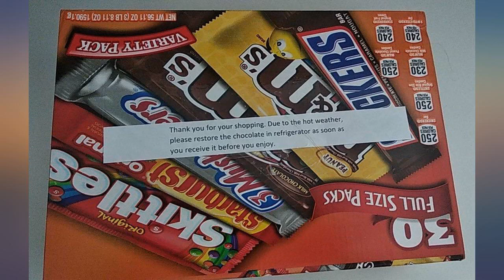M&M'S, SNICKERS, 3 MUSKETEERS, SKITTLES & STARBURST Variety Pack Full Size Bulk review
M&M'S, SNICKERS, 3 MUSKETEERS, SKITTLES & STARBURST Variety Pack Full Size Bulk Candy Assortment, 56.11 oz, 30 Bars

Main Features:
- Contains one (1) 56.11-ounce 30-count box of full-size, individually wrapped MARS Candies: (8) SNICKERS, (6) M&M'S Peanut Chocolate Candies, (6) M&M'S Milk Chocolate Candies, (4) SKITTLES Original Candy, (3) STARBURST Original Candy, and (3) 3 MUSKETEERS Chocolate
- Share these full size Candy Bars as a chocolate treat with friends, family or party guests
- Individually wrapped candy makes a perfect addition to concession stands and fundraisers
- Restock your vending machine with classic candy favorites
- This assorted box of 30 full-size candy bars has a favorite Candy Brand for everyone